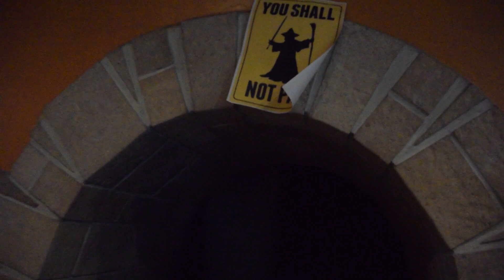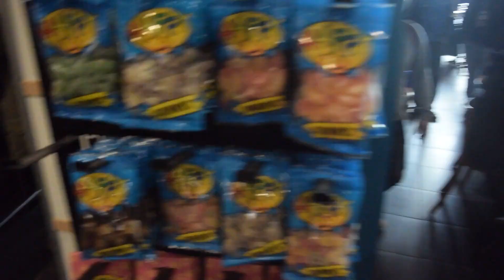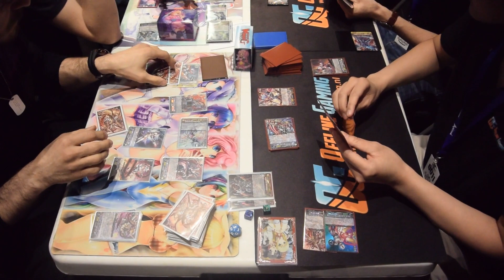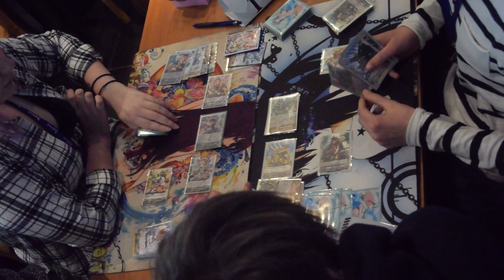Cardfight!! Vanguard: Team League 2016 Brussels Coverage/Vlog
The second European Team League event - Team League Brussels! With a big turnout of players and teams, this event was a lot of fun and I enjoyed myself quite a lot.
Big congrats to the top 4 teams!
You'll be seeing one of the final matches and the deck profiles of the winning team going up in the following days.